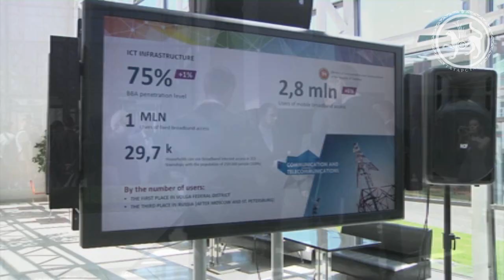Татарстано Иранский деловой форум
Татарстано-иранский деловой форум состоялся сегодня в Казани, на площадке технопарка в сфере высоких технологий. В форуме приняли участие Президент Республики Татарстан Рустам Минниханов, члены иранской провинции Хорасан-Резави во главе с губернатором провинции Али Резой Рашидияном.